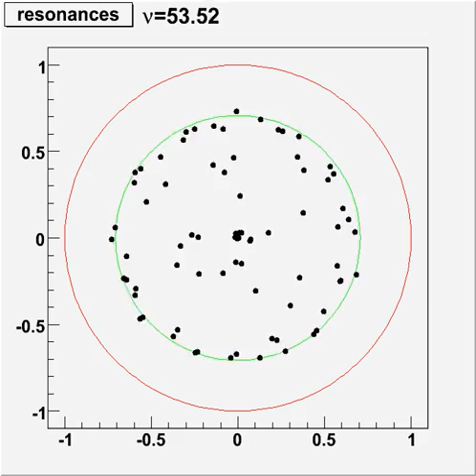Ruelle resonances for an extended expanding map on S1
This is the Ruelle spectrum for the map:
F(x,z) =  (2x modulo 1,  z+sin(2 pi x))
i.e. the spectrum of the composition operator on functions.
We plot the eigenvalues as a function  of  the parameter nu, that  is the Fourier component along z.
In this paper it is proven that for large values of nu, eigenvalues are inside the green circle of radius 1/sqrt(2). This is called an asymptotic spectral radius.